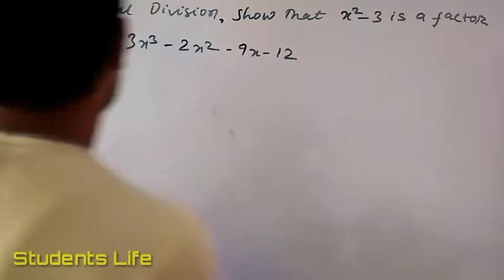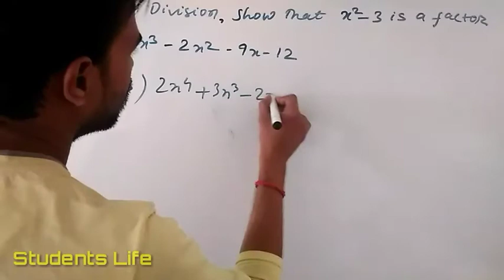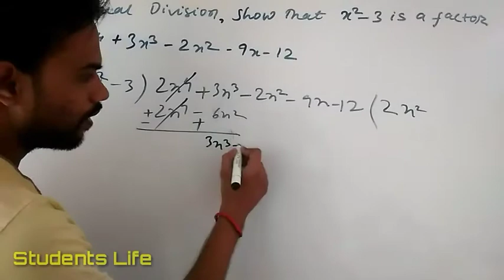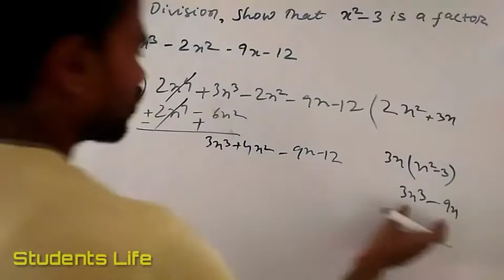Polynomial Class 10 Rs Aggarwal Ex 2B Q.no.9 Solutions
Polynomial Class 10 Rs Aggarwal Exercise 2B Q.no.9 Solutions

Class 10 Rs Aggarwal Exercise 2B Question 9 Solutions
Rs Aggarwal Class 10 ex 2B Q.no. 9 Solutions
Rs Aggarwal polynomial Solutions
Rs Aggarwal Class X Polynomials
Class 10 Rs Aggarwal Ex 2B Q.No. 9 Solutions
Rs Aggarwal Exercise 2B Class 10
rs aggarwal class 10 ex 2b all Questions
Class X Rs Aggarwal Exercise 2B Question Number 9

In this Video I Teach You How to solve Class 10 Rs Aggarwal Exercise 2B Question Number 9 solutions.

Class 10 Rs Aggarwal Ex 2B
 find Quotient and remainder :
7. f(x) = x to the power 4 - 3x square + 4x + 5 is divided by g(x) = x square + 1 - x
9. By Actual Division Show That x square - 3 is a factor of 2x to the power 4 + 3x cube - 2x square - 9x - 12